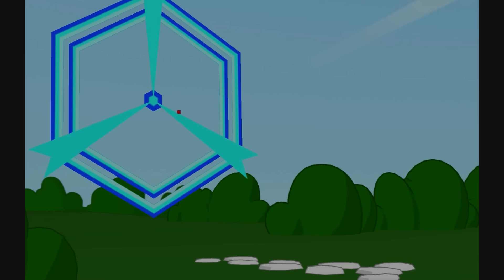Strong Bad's CG4AP Episode 5 Walkthrough (Part 7)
Welcome to part 7 of my 8-Bit Is Enough walkthrough!  In this part, we jump into Halfathlon and get a few things, getting the scorpion food we need to continue our quest!  We leave and head back into Peasantry and meet the "Princess" of the lands.  We finish by giving him the "quest item" and talking to Rather Dashing.

OUR PROGRESS SO FAR:

OUTFITS:
[X] Smash crate near Bubs with Snake Boxer
[X] Take a picture of the ghost in Strong House Bathroom
[X] Use Gel-Arshie on Bubs' Concession Stand
[X] Line up Trogdor with Cottage on Code Wheel and use Gel-Arshie on it (pre-Peasantry)
[X] Underneath box in Peasantry Forest
[X] Use Mista Fixit on leftmost broken ladder in Stinkoman 20X6
[ ] Automatically given to you when you get 100%

GOOD GRAPHICKETEERS CARDS:
[X] Examine Strong Sad's Bookcase
[X] Use Gel-Arshie on Strong Bad's mailbox
[X] Take a picture of the ghost to the left of the Photo Booth
[X] Underneath box in Peasantry Inn

GAME BOXES:
[X] After obtaining Light Musket, return and destroy the crate again
[X] Underneath box in Strong Bad's front yard
[X] Use Gel-Arshie on the Brick Wall
[X] Take a picture of the ghost to the left of scorpion cave in Peasantry
[X] Use Mista Fixit on the Cool Car

CHEAT COMMANDOS FIGURINES:
[X] Take a picture of the ghost in the TV Room
[X] Use the Quest Item on the Munchox (pre-Scorpion Food)
[ ] Use Gel-Arshie on the lava pool in Halfathlon
[ ] Use Peasants on Mysterious Bush (Extended Play)

GHOSTS TO FREE:
[X] Give Feather Quill to him in Strong Mad's Room
[X] Give Tea Bag to him near stairs to basement
[X] Give Lanturn to him in TV Room
[X] Give Key to him in Computer Room
[X] Picture in TV Room (right side)
[X] Picture in Bathroom (near tub)
[X] Picture near Photo Booth (left side)
[X] Picture in Peasantry Forest (left of cave)

PARTY MEMBERS:
[X] Talk to Algebros on Brick Wall
[X] Find Snake Boxer in Crates area then talk to him
[X] Click on Space Circus Catastrophe game in the Mainframe
[X] Get the Kill Screen in Gel-Arshie's Fruitboarder
[X] Talk to Innkeeper about repairing Limozeen's Spaceship
[X] Use ??? on the bucket in Crates area
[X] Use the Innkeeper on Limozeen's Spaceship
[ ] Grab the Trophy and use on Strong Mad
[ ] Use Scorpion Bait on Strong Sad and talk to Rather Dashing
[ ] Obtained when heading towards Trogdor's Cave

[ ] Score 10,000+ on Trogdor's 3D-Ungeon
[ ] Score 800 killing escaped Redcoats
[ ] Score 20,000+ on Gel-Arshie's Fruitboarder

NEW THINGS IN THIS PART:
[X] SUBTLEFUGE: Use Gel-Arshie on the lava pool in Halfathlon
[X] STRONG MAD: Grab the Trophy and use on Strong Mad